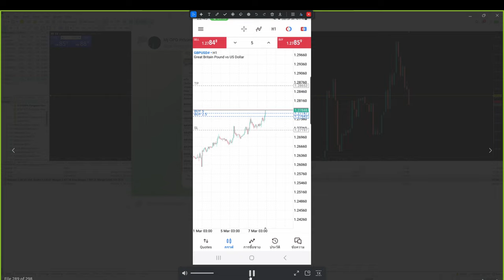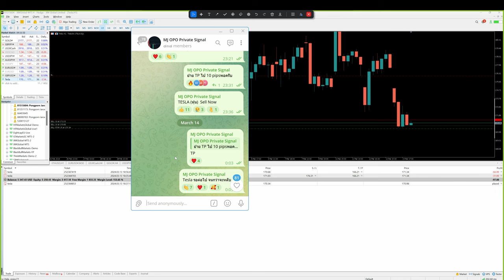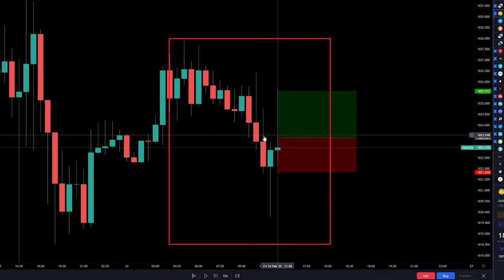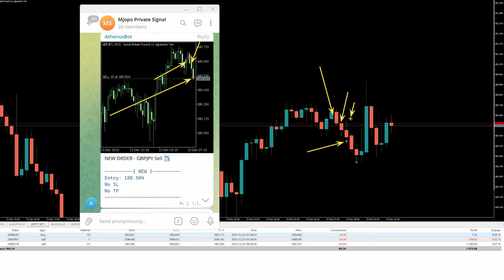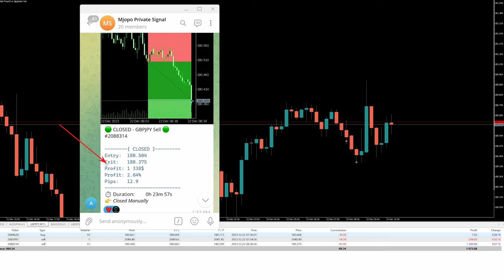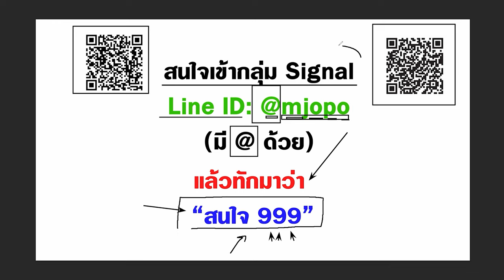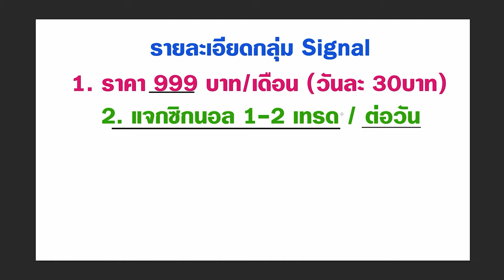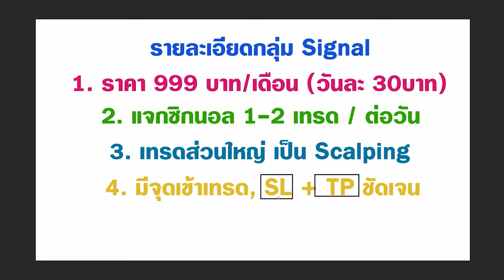กลุ่มซิกนอล Forex | Update 15-3-2024